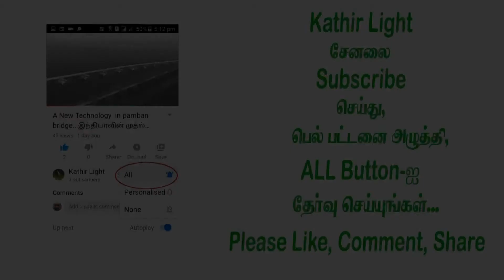கொரோனா வைரஸ் -ம் சர்க்கரை நோயும்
கொரோனா வைரஸ் -ம் சர்க்கரை நோயும்  என திருநெல்வேலி மேலப்பாளையம் செல்வன் மருத்துவமனை தலைமை மருத்துவர் Dr.S.பிரேமச்சந்திரன் தெளிவாக விளக்கம் தருகிறார்.